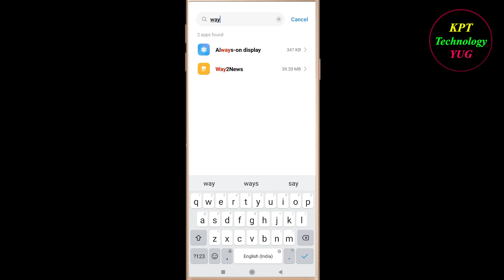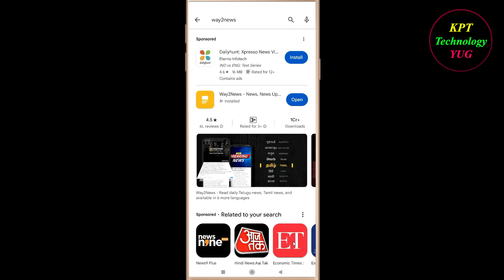How to Fix Way2News App Not Opening / Loading / Not Working Problem in Android Phone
Way2News App Not working / Loading / Not Opening Problem in Android & Ios Mobile Phone? Here's how to fix it or how to solve it. It will help you to get rid of Way2News  not working and not open problem.